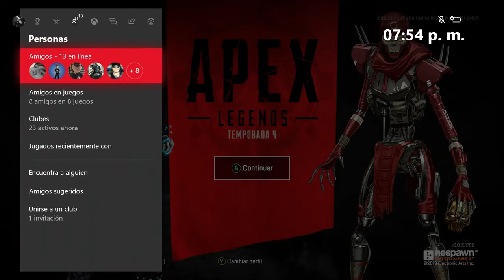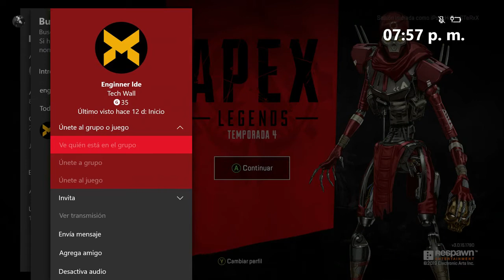Como Agregar Amigos en XBOX SERIES S/X 2023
Una de las cosas más interesantes sobre los juegos en la Red Xbox son los amigos que puedes hacer a lo largo del camino. En Xbox, puedes agregar amigos a tu lista de amigos, seguir a los jugadores para estar al día de lo que están haciendo, y colocar a tus amigos favoritos en la parte superior de la lista para que puedas encontrarlos fácilmente.

Amigos son personas con las que quieres interactuar a través del chat de grupo, la mensajería o los juegos, así como ver su fuente de actividades. Cuando agregues a un jugador como amigo, serás su seguidor hasta que él también te agregue como amigo. Puedes tener hasta 1000 amigos en Xbox.
Seguidores son personas que quieren ver las actualizaciones de tu fuente de actividades. Optaron por agregarte como amigo, pero aparecerán como seguidor hasta que también los agregues como amigos.

Favoritos son los amigos que quieres que aparezcan en primer lugar en tu lista de amigos. Para obtener más información sobre favoritos, visita: